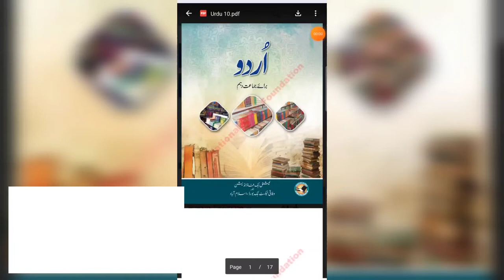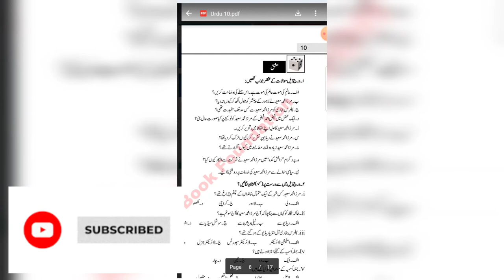Urdu New Book Class 10 Federal Board | 10th Class New Urdu Book Pdf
in this video i will tell you about 10th class urdu new book federal board.

Urdu class 10 new book